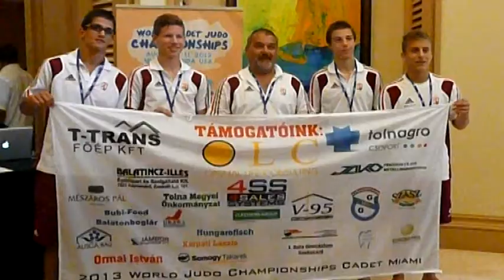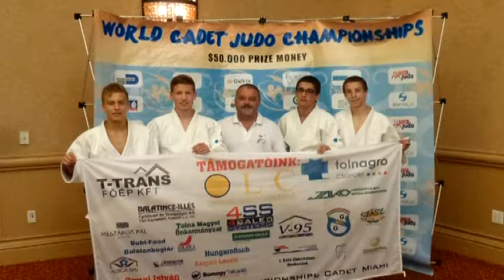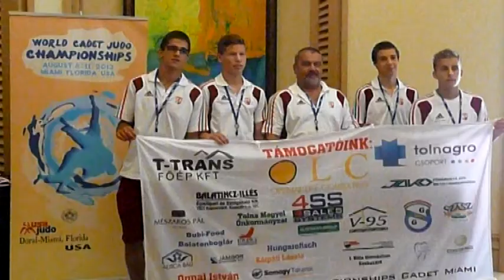Szepesi József cselgáncs edző Szekszárd 2016. Archívum